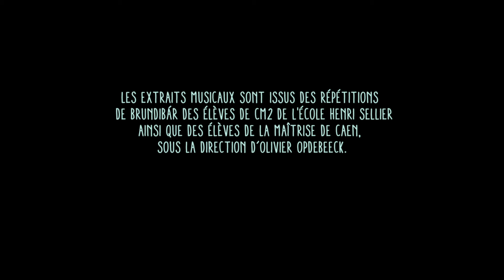Nos 3 années à Terezin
Film réalisé en 4 séances de 4h, par la classe de CM2 de l'Ecole primaire Henri Sellier à Colombelles.
L'atelier à été réalisé à l'initiative du théâtre de Caen et du Mémorial de Caen pour la création de l'opéra Brundibàr, en mai 2015.
Atelier encadré par Yannick Lecoeur.